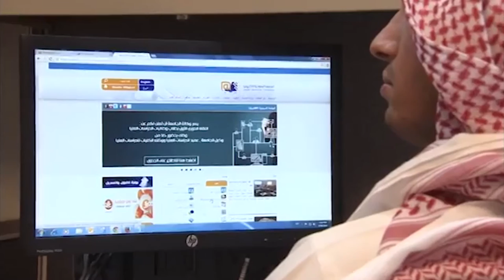عمر مرعي العمري - خريج ماجستير الدفعة الثانية لعام 1436-1437 هـ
عمر مرعي العمري  - إدارة الاعمال - كلية العلوم الاداريه والمالية